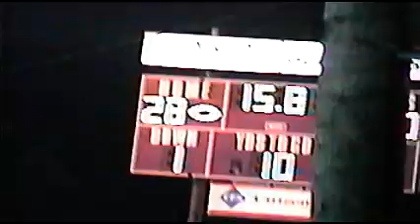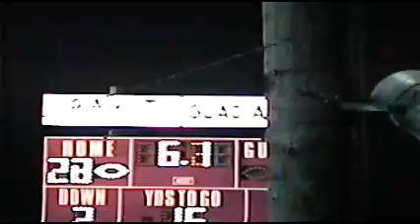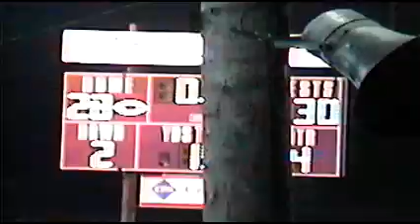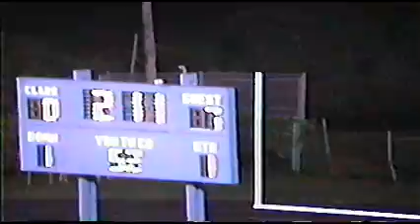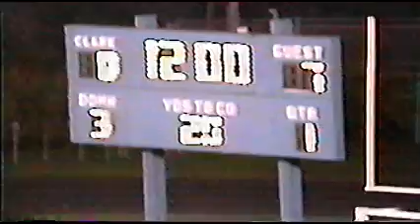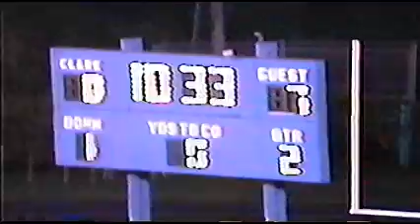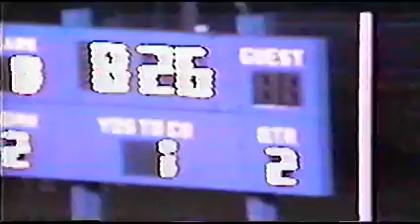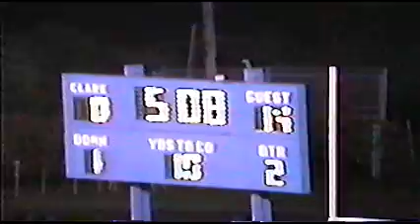Part 3 of 1994 Clark at Gavit Football and Start Of Indpls Cathedral at Clark